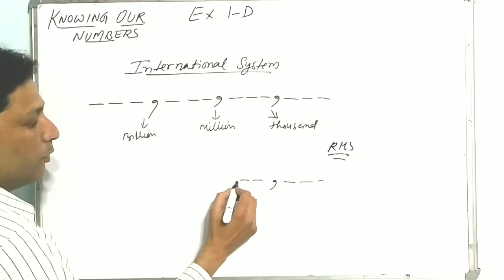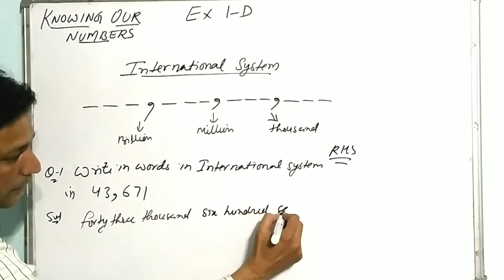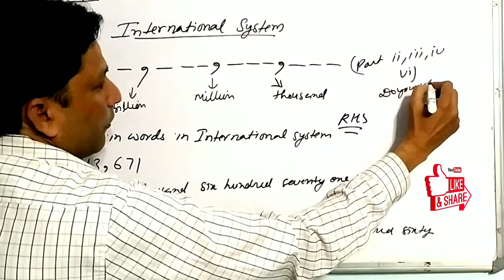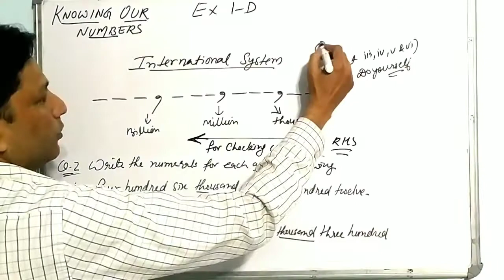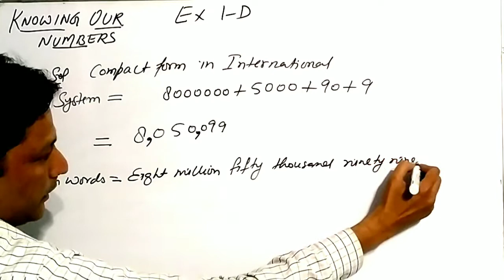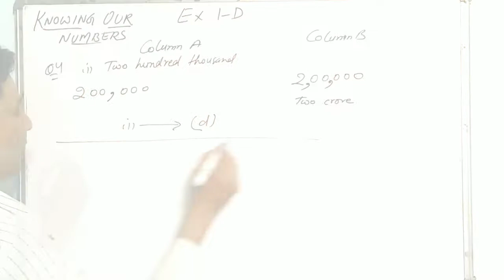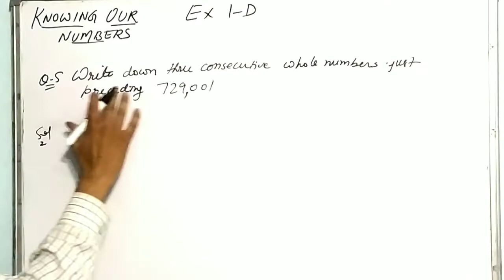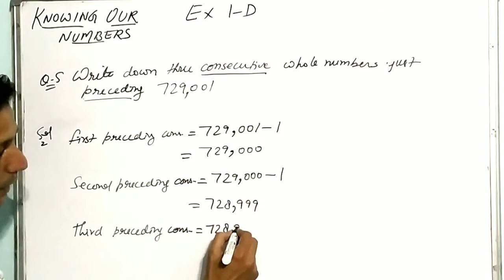Composite mathematics ex 1:- D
previous work
Ex 1:- C